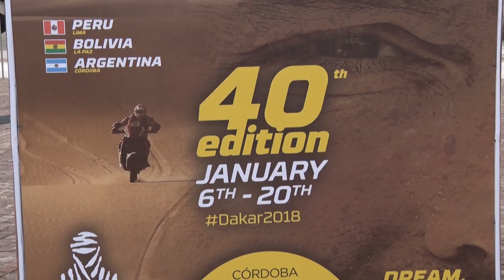Dakar2018 .- José Blangino alista su Rastrojero (27/12/2017)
El Rastrojero, la gran atracción en la aventura anterior, ya está listo con miras al Dakar 2018, que comenzará en Lima, Perú, el 6 de enero. José Blangino cuenta sus vivencias previo a la competencia